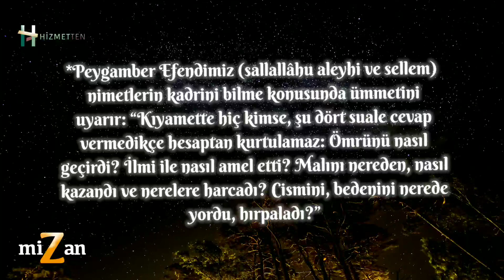Lanet olsun öyle dünyaya ve öyle dünyaperestlere!.. | M.Fethullah Gülen Hocaefendi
*Rica ederim, Müslümanlık Allah Rasûlü’nün yaşadığı değilse, Ebu Bekir’in, Ömer’in, Osman’ın, Ali’nin, Hasan’ın, Hüseyin’in yaşadığı değilse (Allah onların hepsinden razı olsun), lanet olsun öyle dünyaya ve öyle dünyaperestlere!.. Evet dünyaperestlik bütün muvazeneleri altüst ediyor; bir tarafta açlıktan ağzı kokan insanlar, diğer tarafta da bir eli balda bir eli kaymakta insanlar.

“Kıyamette hiç kimse, şu dört suale cevap vermedikçe hesaptan kurtulamaz!”

*Peygamber Efendimiz (sallallâhu aleyhi ve sellem) nimetlerin kadrini bilme konusunda ümmetini uyarır: “Kıyamette hiç kimse, şu dört suale cevap vermedikçe hesaptan kurtulamaz: Ömrünü nasıl geçirdi? İlmi ile nasıl amel etti? Malını nereden, nasıl kazandı ve nerelere harcadı? Cismini, bedenini nerede yordu, hırpaladı?”

*Nimet; iyilik, ihsan, lütuf ve rızık gibi manalara gelir. Bütün güzelliklerin kaynağı olan İslâm en büyük bir nimet olduğu gibi sıhhat, âfiyet ve dünyevî imkânlar da birer nimettir.
Bu video 05/04/2015 tarihinde yayınlanan “ Yitik Cennet ve Çokluğa Aldananlar” isimli  bamtelinden alınmıştır.